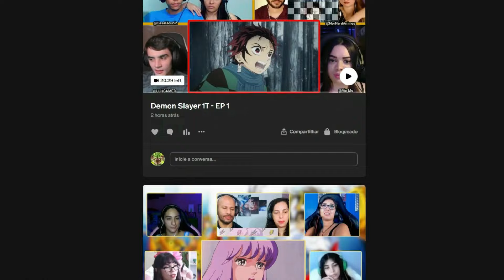Demon Slayer episódio 25 [MULT REAÇÕES]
Nesse video você irá ver 6 pessoas reagindo a demon slayer episódio 24 da primeira temporada.

demon slayer season 4 episode 8,  Kimetsu no Yaiba Castelo Infinito, demon slayer anime,
demon slayer season 4 episode 9, isodio 8 demon slayer, gyomei vs muzan,
demon slayer 4x8, demon slayer 4x9, Muzan Kibutsuji,  tanjiro vs Muzan, abertura de demon slayer,  abertura kimetsu no yaiba, assistir demon slayer 4 temporada, demon slayer 4 temporada ep 9, abertura kimetsu no yaiba 4,
 Demon Slayer: Kimetsu no Yaiba Castelo Infinito trailer oficial.